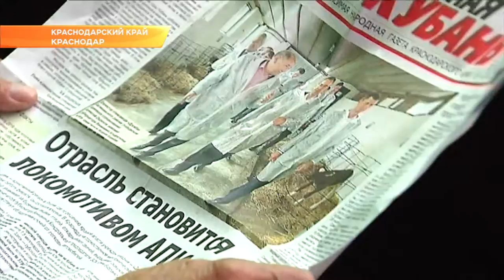На Кубани отметили День животноводства. Новости Эфкате Сочи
Торжественную дату утвердили в прошлом году в Законодательном Собрании. Идею праздника предложил губернатор Вениамин Кондратьев.

В столицу региона приехали передовики производства со всей Кубани. Их наградили медалями, памятными грамотами и почетными званиями заслуженных работников сельского хозяйства. Отрасль животноводства - стратегическая для Краснодарского края, обратился к аграриям Вениамин Кондратьев.